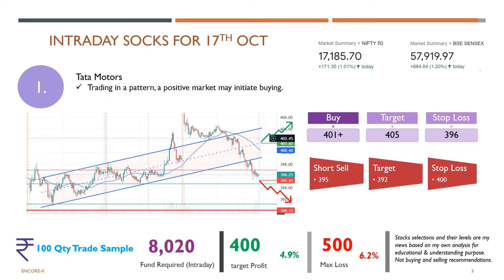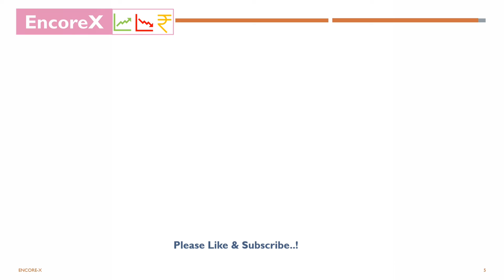Intraday Stocks for Tomorrow | Best Stocks for 17 October | intraday @encorex#technicalanalysis